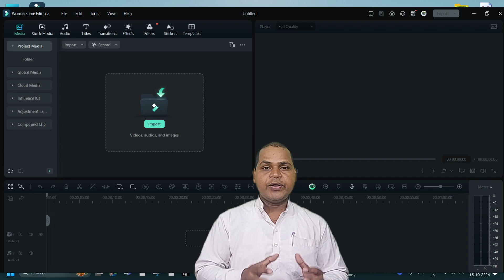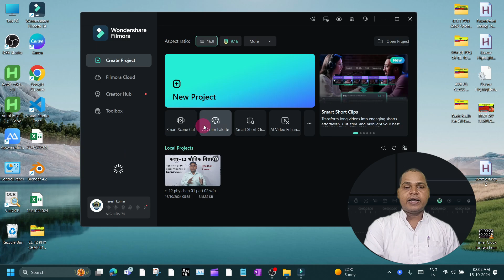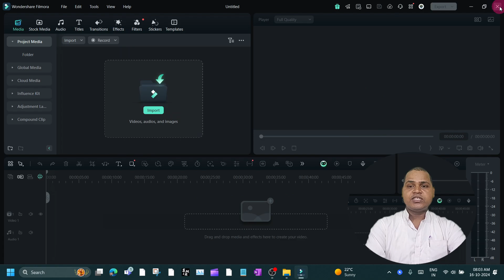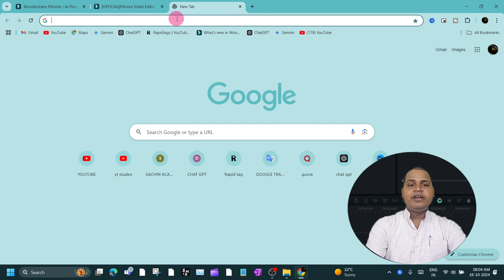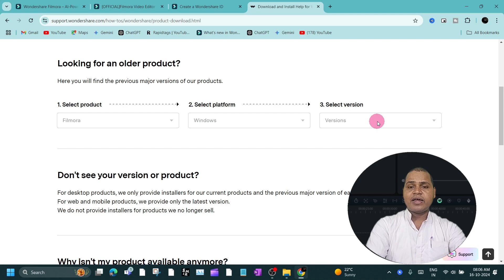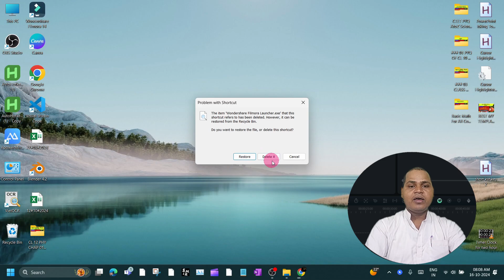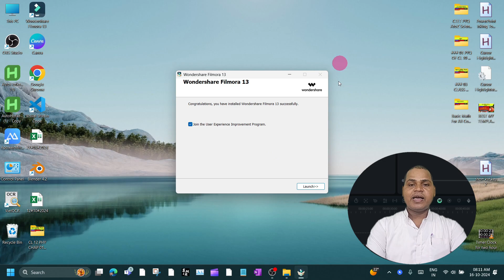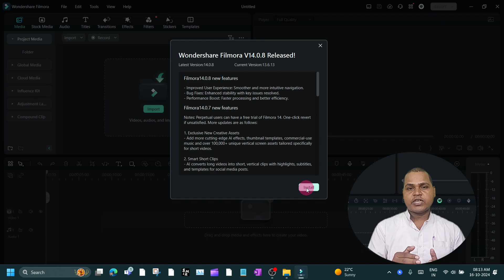(308) How to Download Filmora Old Version in PC Laptop | Downgrade to Older Versions of WoFilmora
🚀🚀Dell G15-5520 Laptop

🤑💥💥 My Important software link For paid🌹🌹💥💥🤑
🚀🚀Filmora 13 video editing software for Window PC

🎯📖📕SOME MY COURSE PLAYLIST LINK 🌹🌹💥💥